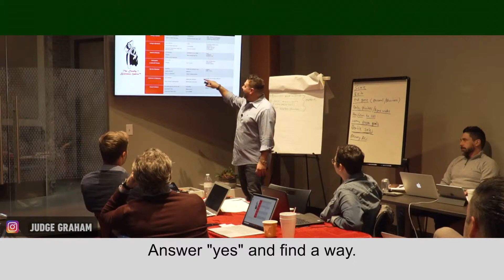JG MM 60 AnswerYes FindaWay